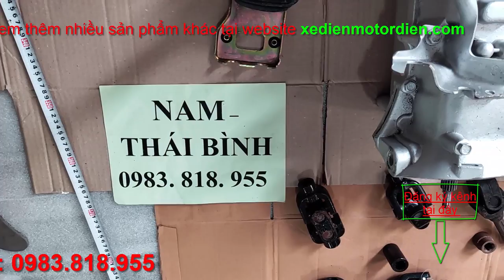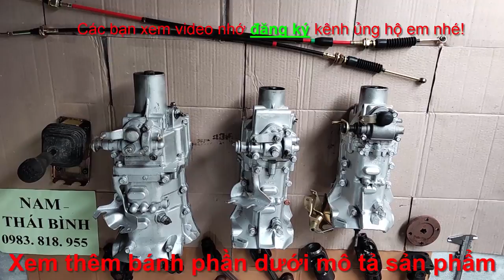Hộp số 5 tạ số 7 tạ và các loại khớp nối chế xe 3 4 bánh hay dùng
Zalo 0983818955